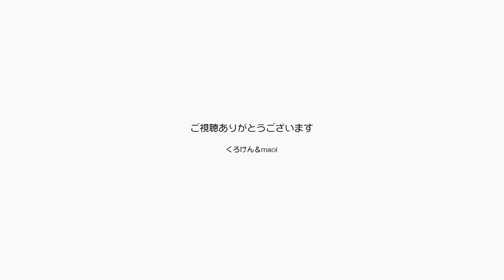猫は新品の爪とぎが大好き！使い古しものも裏返せば【Jean & Pont 2671】2021/11/18 保護猫ジャンけんポン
ジャンくんとポンちゃんがお気に入りだった赤いソファーの形の爪とぎが古くなってボロボロなのでポンちゃんの誕生日に買い替えをすることにしました。
あおう直ぐ新しいのが届くからね！
ふとそのお古の爪とぎを見たら裏側はまだまっさらの新品じゃないですか！　試しに裏返してみたら早速ポンちゃんがポリポリ、ジャンくんもそれに続きました。

2021年11月20日16時よりポンちゃんの７才のお誕生日プレミア動画を配信します。